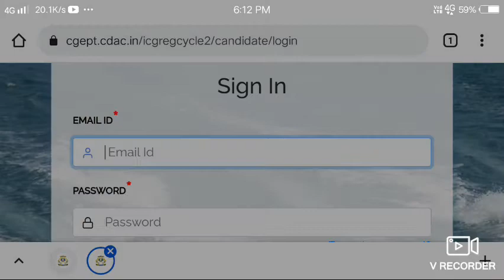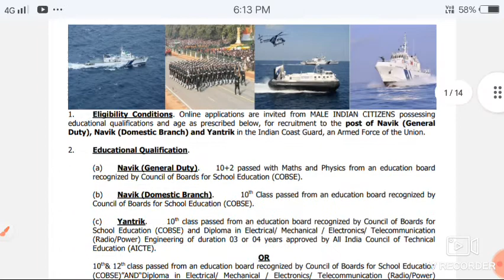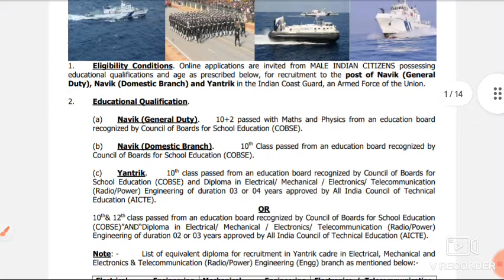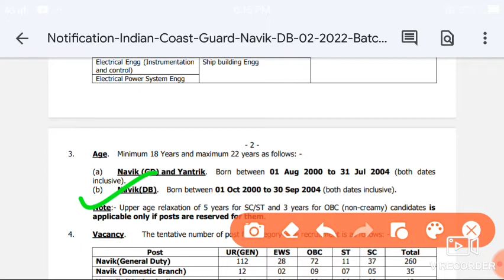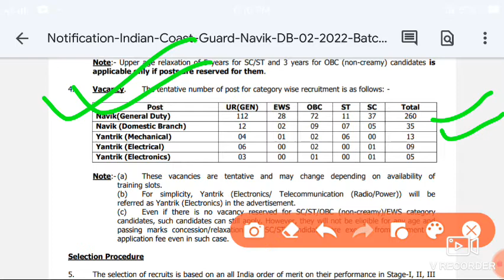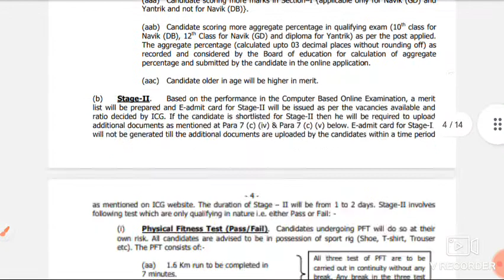Indian Cost Gard New Recruitment 2022 ll 🥀ভারতীয় উপকূল রক্ষী নিয়োগ 🇨🇮🇨🇮🙏🙏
#@West _Bangla _police _Notice
Direct Inter Force#

👉👉All Police Website linking 👇👇👇👇#army#camando like

3) Indian Coast Guard👉link-- joinindiancoastguard.gov.in
4)SSC(এর link👉:-ssc.nic.in
5)Ssb()এর link 👉ssbrectt.gov.in
8)west Bangal police --এর link 👉wbp.gov.in